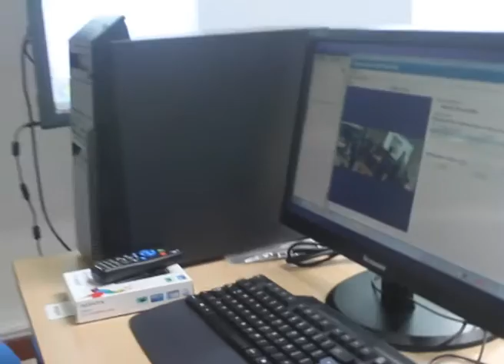AIG entrega equipo tecnológico al SPA en el Tercer Distrito Judicial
Como parte del diseño e implementación de las soluciones tecnológicas integral del Sistema Penal Acusatorio, la Autoridad Nacional para la Innovación Gubernamental (AIG), hizo entrega al Órgano Judicial de equipos tecnológicos de última generación y el equipamiento de los sistemas de grabación digital para 25 salas de audiencia en el Tercer Distrito Judicial que comprende las provincias de Bocas del Toro, Chiriquí y la Comarca Ngäbe Buglé.

Para cada sala se suministró un tablero interactivo táctil con soporte de pared, dos cámaras para grabación de audiencias, sistema de audio con micrófonos, un lector de documentos e imágenes, una estación de trabajo para administración del sistema de grabación de audiencia de acuerdo a los estándares del Sistema Penal Acusatorio, software de grabación de audiencias (Que debe integrarse correctamente al aplicativo informático del SPA), impresora a color, gabinete y fuente de poder o UPS, equipos de distorsión de audio y voz para evitar el reconocimiento del testigo protegido, micrófono inalámbrico, bocinas y cámaras.

De igual forma, se hizo entrega de los accesorios necesarios, incluyendo la instalación del cableado para vídeo y audio, conexión de todos los equipos y conectores, soportes de pared, bandejas, molduras y cajillas, obteniendo así la mejor calidad en la grabación de audio y video.

“En la AIG hemos trabajado en la modernización tecnológica del sistema, suministrando una plataforma robusta y confiable donde se almacena toda la información recabada por las oficinas judiciales en cada uno de los casos que se atienden, respondiendo con ello a los retos del SPA”. “En este nuevo sistema de justicia, la tecnología se vuelve para el juez, en un aliado imprescindible para su trabajo. Por ello, la AIG ha invertido en el Tercer Distrito Judicial cerca de $9,8 millones equipándolo con los mejores sistemas y programas que apoyen el nuevo paradigma jurídico”, puntualizó Dionys Sánchez, Director Nacional de Tecnología y Transformación de la AIG.

Además, Sánchez indicó que la Plataforma Tecnológica Integral suministrada por la AIG, contiene dentro de sus componentes el Módulo de Gestión y Estadísticas, en donde cada una de las instituciones involucradas en la nueva administración de justicia, pueden controlar la información desde su inicio hasta la Fase de Cumplimiento, de tal manera que se pueda evaluar la gestión, la toma de decisiones y poder formular acciones preventivas, de mejora continua y de Política Criminal.

De esta manera, la AIG reitera su compromiso y responsabilidad enmarcada en el Convenio de Cooperación y Asistencia Técnica Interinstitucional en cuanto poner a disposición de todas las instituciones involucradas en la administración de justicia una plataforma única que brinda un control de la gestión de la investigación, el juzgamiento y la ejecución de penas, garantizando la interacción del flujo de información que manejan los actores del Sistema de corte acusatorio.

El Sistema Penal Acusatorio se adopta mediante la Ley No. 63 de 28 de agosto de 2008 y se fundamenta en las garantías, los principios y las reglas del nuevo Código Procesal Penal, donde se establece la separación de funciones de cada uno de los intervinientes, con el propósito de brindar una justicia rápida, moderna y participativa